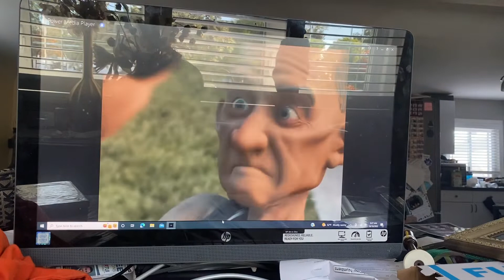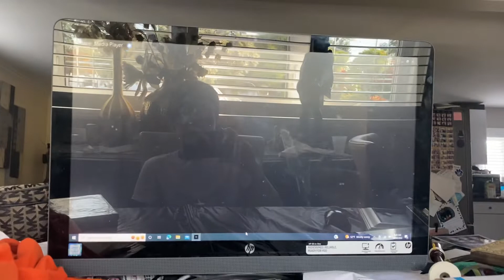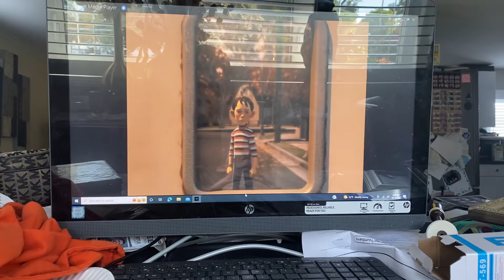Monster House 2006 DJ Takes Mr. Nebercraker Away